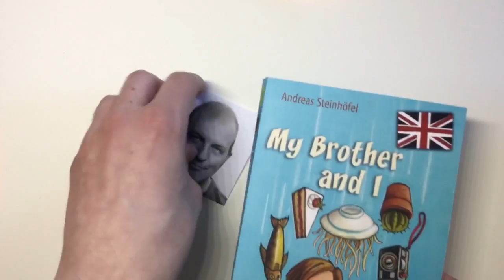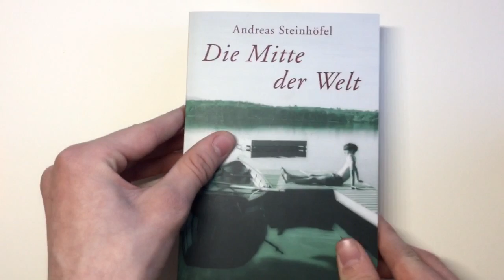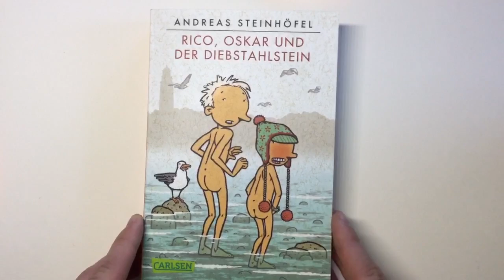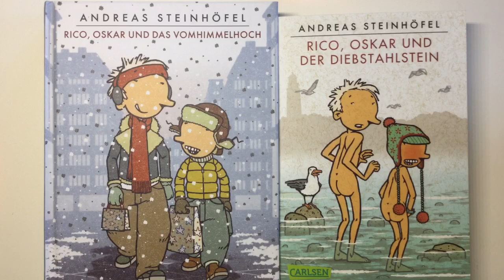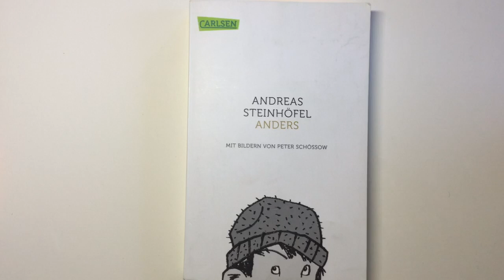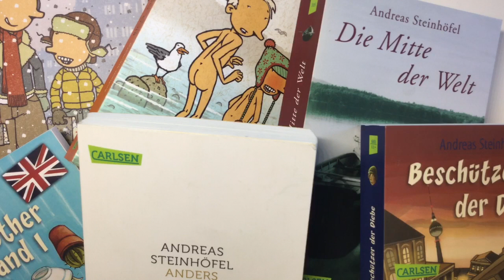Andreas Steinhöfel 1/2 [Bücher und Gedichte]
Hi Leute,
in diesem Video stelle ich euch Andreas Steinhöfel vor: Ich erzähle euch etwas über seine Biografie und stelle euch seine besten und bekanntesten Bücher vor.
📚 Wo es die Bücher zu kaufen gibt:

🔗 Sozial Media

⏰ Timestraps

0:00 - Intro
0:17 - Informationen zum Lebenslauf
1:01 - Dirk und Ich
1:16 - Beschützer der Diebe
1:51 - Die Mitte der Welt
2:47 - Rico, Osker Reihe
4:30 - Anders
5:09 - Daten und Fakten zu Steinhöfel
6:06 - Outro